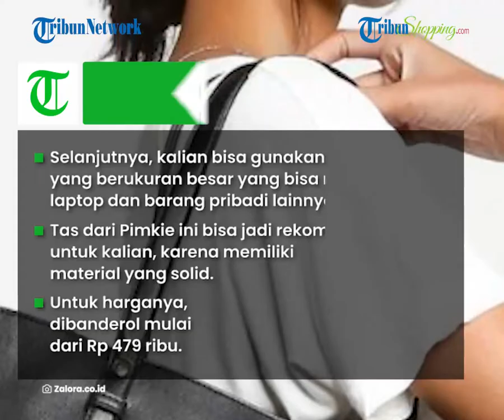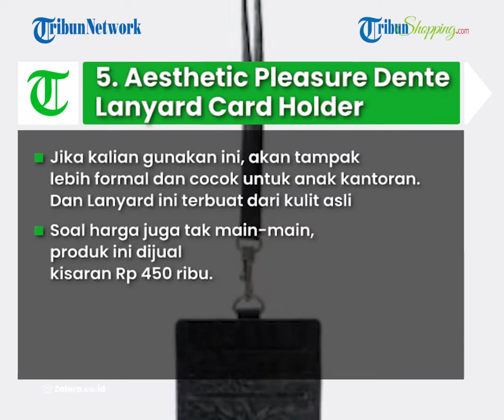Tips Tampil Modis Ala Anak Kantoran SCBD, Berikut 5 Rekomendasi Outfit yang Bisa Menjadi Referensi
TRIBUN-VIDEO.COM- Beberapa waktu lalu, adanya Citayam Fashion Week yang berada di kawasan Sudirman, Jakarta Selatan sempat menghebohkan masyarakat, khususnya kalangan remaja.

Karena banyak yang berlomba-lomba tampil menarik dan membuat konten ala fashion week di lokasi tersebut.

Nah, jika kalian bingung memilih fashion apa yang pantas untuk dipadukan agar tampil ala anak kantoran SCBD, coba simak rekomendasi outfit yang berikut ini.

1. Zalora Occasion Boxy Velour Blazer

2. BYN Knitted Pencil Skirt

3. Pimkie Faux Leather Tote Bag

4. Vizzano Xexo Flat Shoes

5. Aesthetic Pleasure Dente Lanyard Card Holder Croc Black

Nah, itulah beberapa rekomendasi outfit ala anak kantoran SCBD yang bisa kalian coba ya guys.

(Tribun-Shopping.com/ Kompas.com)

Artikel ini telah tayang di Kompas.com dengan judul "Modis ala Anak Kantoran SCBD, Ini 5 Rekomendasi Outfit Wajib Punya", Klik untuk baca